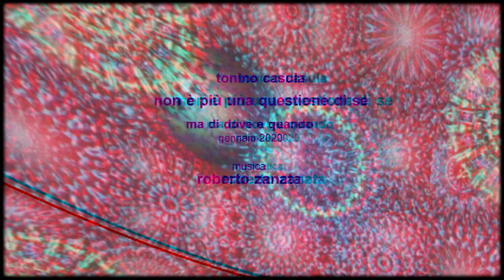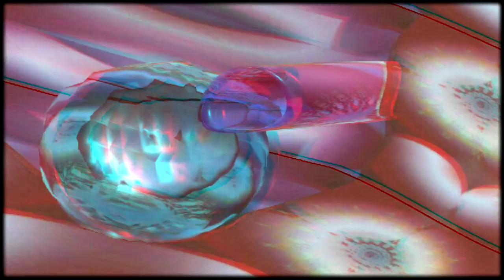Non è più luna questione di se, ma di dove e quando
Cortronico astratto tridimensionale nel formato 3d anaglyph red/cyan, finito nel mese di gennaio 2020, con la musica di Roberto Zanata